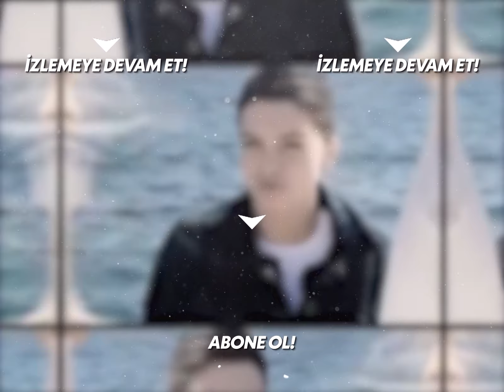Aslı'yı Gelinlikle Görünce Ağızları Açık Kaldı! - Kavak Yelleri 58.Bölüm